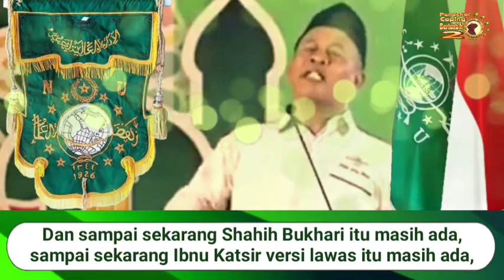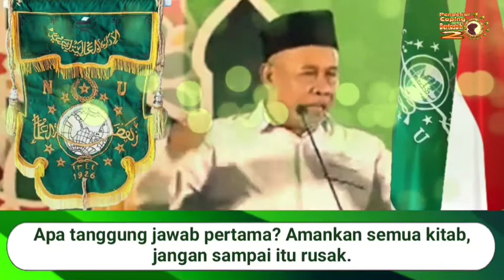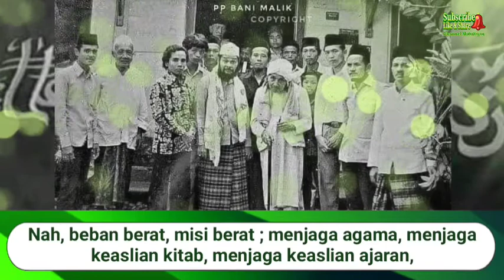Beban Berat & Misi Besar Muslim Indonesia Untuk Dunia Islam. (KH. Marzuki Mustamar)